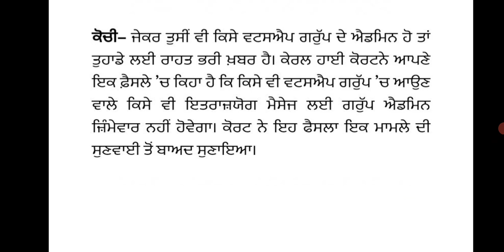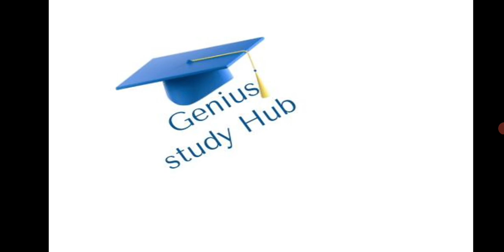ਹਾਈਕੋਰਟ ਕੋਰਟ ਵੱਲੋ ਐਲਾਨ | breaking news daily punjab | pay commission news today live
7thpaycommissionnews